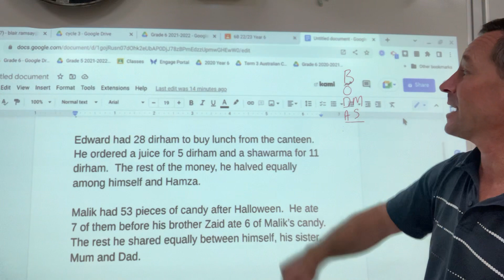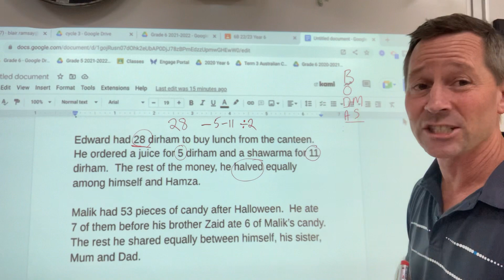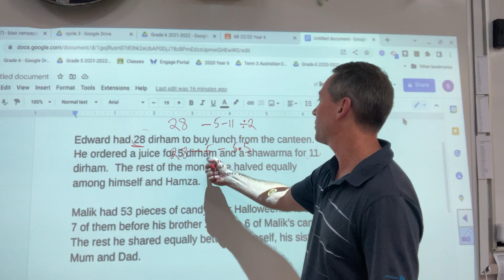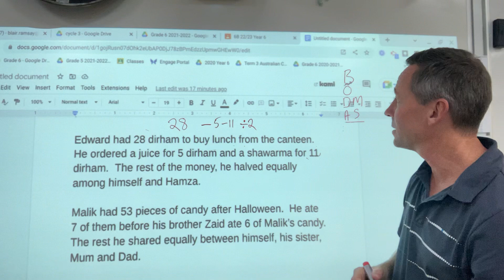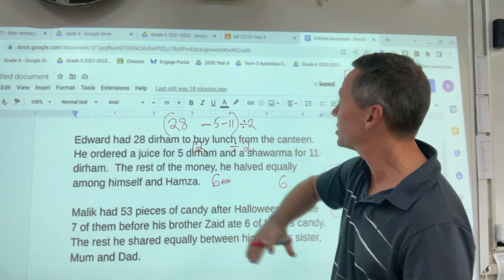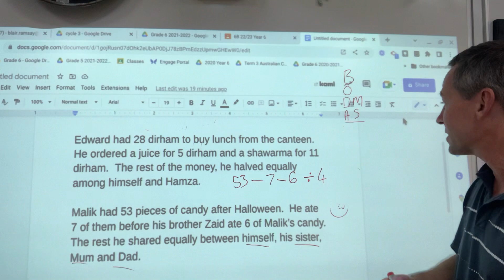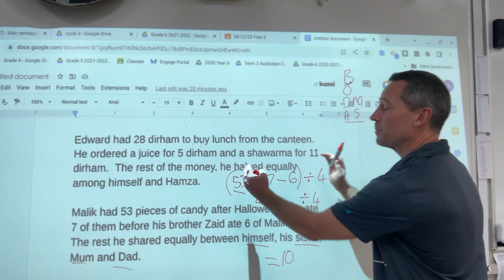Order of Operations with sentences.